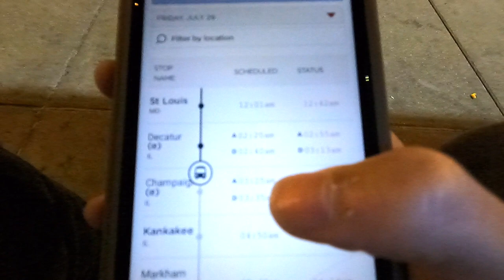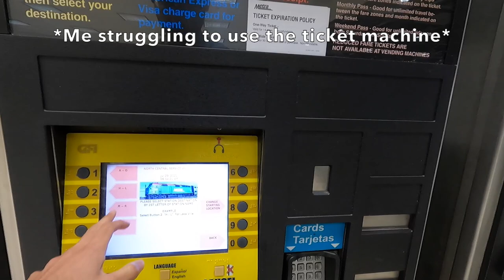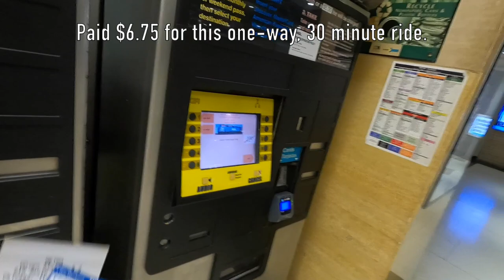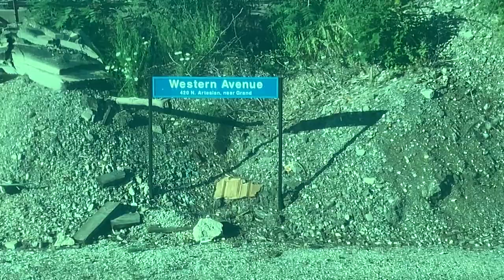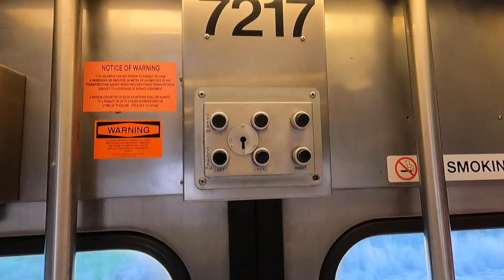The FASTEST WAY to O'Hare: Metra North Central Service Revisited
Metra's North Central Service runs from Chicago Union Station in Downtown Chicago to Antioch, Illinois. Along the way, the route passes by O'Hare Airport and has a stop by the airport called "O'Hare Transfer". I had to fly out of O'Hare last week and part of my journey to get to the airport involved taking this train line. I decided to make this video to illustrate just how efficient and easy it is to get from Downtown Chicago to ORD. The only drawback to the NCS is that it runs weekdays only and even when it does run, the schedule is pretty limited and you can find it below. I hope you enjoy this rather different trip report on Metra.

Your #1 Source for Diecast Model Aircraft! Over 1000 Models Available On The MMS Website.
Authorized Dealer for Gemini Jets, NG Models & More.

EQUIPMENT USED:
- Sony DSC-HX400V
- Go Pro Hero 9 Black
- iPhone XR
- iMovie 10 on the MacBook Air

"Your Favorite Aviation Channel"